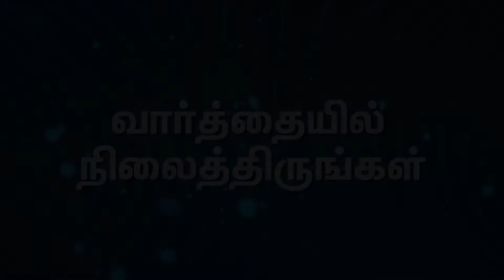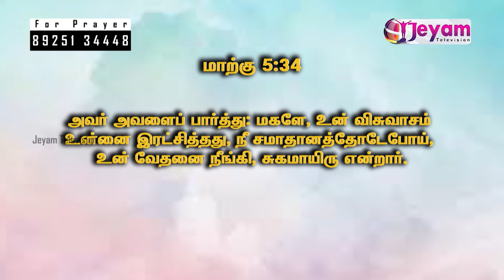Epi-01 | Rev.Y.Lalith Titus | Baram Sumakkum Kristhuvin Sabai | Jeyam Tv